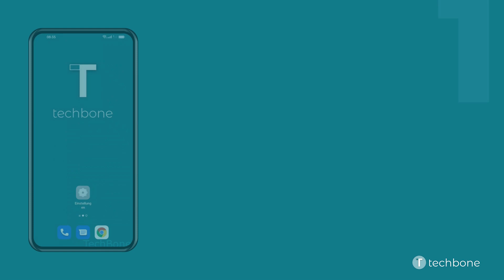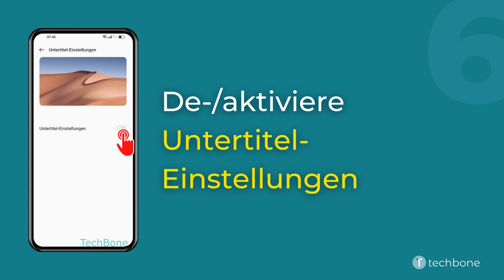Untertitel für Medien de-/aktivieren - Oppo [Android 12 - ColorOS 12]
Auf Wunsch lassen sich automatische Untertitel für unterstützte Medien wie Apps oder Videodateien mit Untertitelspur anzeigen.
Neben den vordefinierten Untertitelstilen kann auch ein persönlicher Untertitelstil festgelegt werden, um beispielsweise die Schriftgröße, Schriftart, Hintergrundfarbe, Transparenz oder Deckkraft des Rahmens zu ändern.

Wie man die Untertitel für Medien auf dem Oppo-Smartphone unter Android 12 - ColorOS 12 aktivieren oder deaktivieren kann, zeigen wir hier.

0:00 Intro
0:05 Öffne die Einstellungen
0:15 Tippe auf Systemeinstellungen
0:25 Tippe auf Barrierefreiheit
0:35 Tippe auf Hören
0:45 Tippe auf Untertitel-Einstellungen
0:55 Aktiviere oder deaktiviere Untertitel-Einstellungen
01:05 Lege weitere Optionen fest